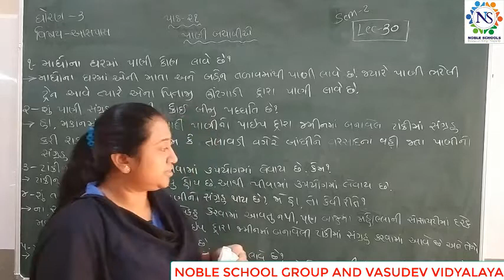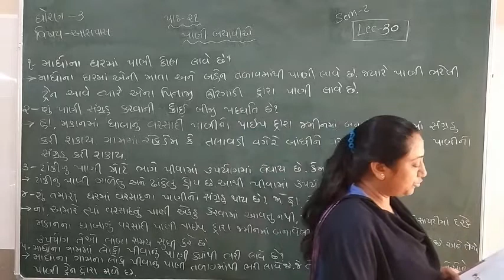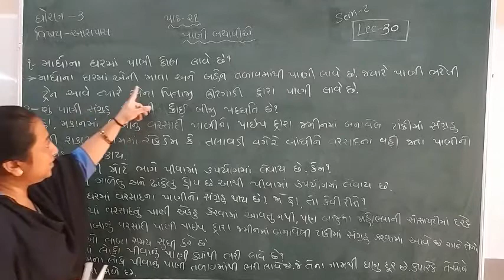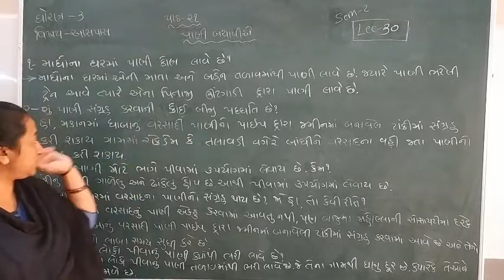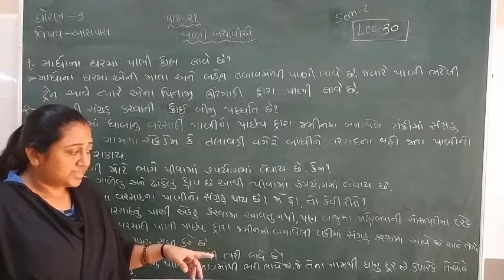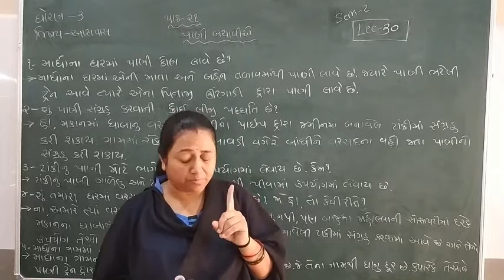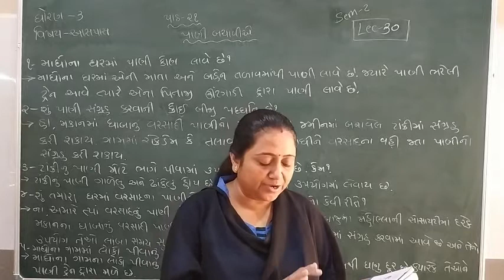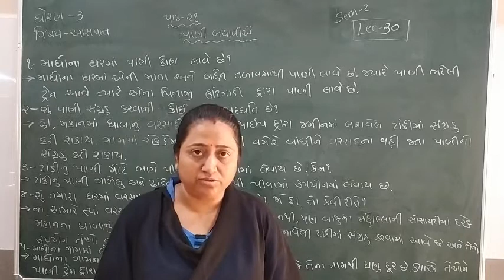Standard - 3 Aaspas Semester - 2 Lecture - 30 By Truptimadam